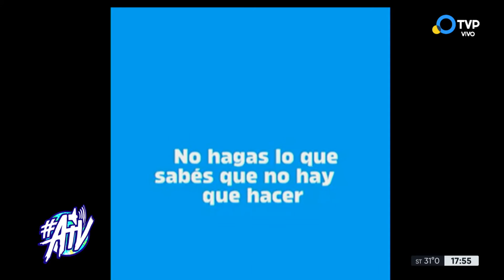Tomás Orduna y las nuevas medidas frente al nuevo avance del COVID-19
En ModoAltavoz el médico infectólogo Tomás Orduna se conectó con lxs pibes del país para charlar sobre las medidas de prevención y protocolos de sanidad ante el avance del Covid 19 en el país. También, explica todo lo que tenemos que saber sobre el nuevo decreto de restricciones de la circulación nocturna